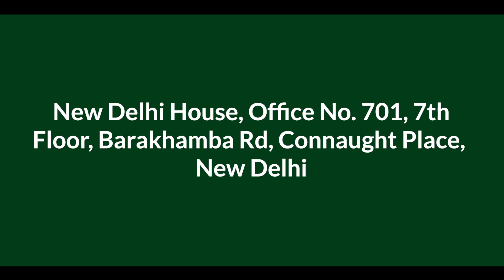Lakshya chooses SIEC for SAT exam preparation after trying many institutes | SAT classes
Lakshya chooses SIEC for SAT exam preparation

After trying many institutes he preferred SIEC education because of benefits such as:

1) Cost-Effective Course Module.

2) Experienced and Supportive Faculty.

3) Tips and Tricks for Exams.

3) Course Completion on Time.

4) Free Books And Test Materials.

5) Free Complementary IELTS classes.

6) Free Admission guidance.

He will highly recommend you all to visit SIEC classes for free SAT diagnostic test and free demo classes for SAT to judge on your own.

If you are looking for SAT classes, join us today.

Register Now: Lakshya chooses SIEC for SAT exam preparation

After trying many institute he preferred SIEC education because of benefits such as:
1) Cost-Effective Course Module.
2) Experienced and Supportive Faculty.
3) Tips and Tricks for Exams.
3) Course Completion on Time.
4) Free Books And Test Materials.
5) Free Complementary IELTS classes.
6) Free Admission guidance.

1) Cost-Effective Course Module.
2) Experienced and Supportive Faculty.
3) Tips and Tricks for Exams.
3) Course Completion on Time.
4) Free Books And Test Materials.
5) Free Complementary IELTS classes.
6) Free Admission guidance.